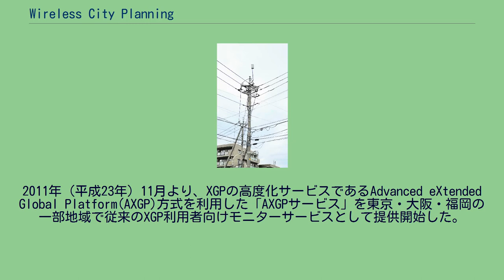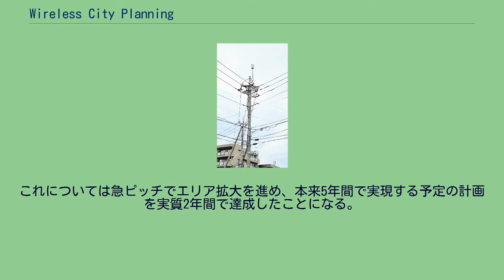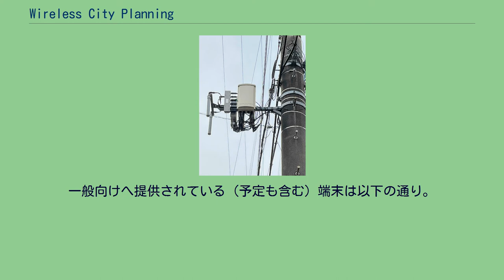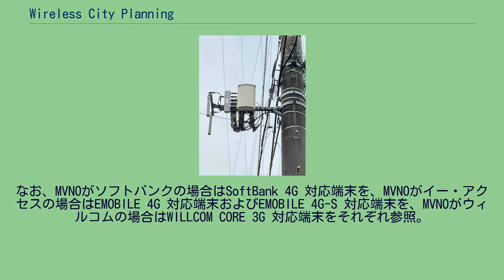Wireless City Planning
XGP_(Wireless_City_Planning)
ソフトバンクグループ 」 ソフトバンク 」 Wireless City Planning Wireless City Planning株式会社（ワイヤレスシティプランニング、Wireless City Planning Inc.）は、ソフトバンクグループ傘下の電気通信事業者。
ウィルコムの会社更生法申請に伴い、ソフトバンク（現在のソフトバンクグループ）の100%出資により、ウィルコムのXGP事業と同社の固定資産等を譲受する目的で設立された。
しかし、BWAの免許取得には、既存の3G事業者を抱えているソフトバンクグループでは、出資比率33%超にならないようにする必要があったことから、スポンサーファンドであるアドバンテッジ パートナーズらから資本を引き受ける形で、電気通信事業者として申請し、2010年（平成22年）12月21日付で、ウィルコムから前述の事業を譲受し、実態のある企業となった。
譲受時点で「XGPサービス」の新規加入は行わず、東京23区のウィルコムユーザ向けにのみ提供されていた旧・WILLCOM CORE XGPの限定サービスを継承。
2011年（平成23年）11月より、XGPの高度化サービスであるAdvanced eXtended Global Platform(AXGP)方式を利用した「AXGPサービス」を東京・大阪・福岡の一部地域で従来のXGP利用者向けモニターサービスとして提供開始した。
なお、これに伴い、従来のXGPサービスは、2012年（平成24年）1月31日を以って廃止されることになった。
2012年2月より、系列に当たるソフトバンクモバイル（現在のソフトバンク）がWCPのMVNOとして、下り最大76Mbpsに対応したSoftBank 101SI（SoftBank 4Gブランドで提供するAXGPと自社のDC-HSDPAサービス・ULTRA SPEEDのデュアルモードに対応したデータ専用Wi-Fiルータ端末）を提供する。
2013年3月21日時点で2012年度末の全国人口カバー率92%を達成し政令指定都市人口カバー率についても100%となったと発表した。
これについては急ピッチでエリア拡大を進め、本来5年間で実現する予定の計画を実質2年間で達成したことになる。
WCPのAXGP基地局を展開する際は既存のウィルコム基地局を利用し建物制限が無い限りは全てPHSとの併設のオムニアンテナ新型機に替えている。
2014年7月頃から、Yahoo! BBがMVNOとしてYahoo! BB Airを開始した。
2014年秋頃をめどに、キャリア・アグリゲーションのAXGP版を提供する予定。
ただし、実際にはソフトバンクモバイルの（SoftBankないしはY!mobileブランド）端末によるサービスとなる。
WCPのMVNOとして展開している事業者は、ソフトバンクとTOKAIコミュニケーションズの2社となっている。
電柱に取り付けられた小型基地局 電柱に取り付けられた小型基地局（右下）とアンテナ（最上部） XGPサービス向けについてはウィルコムの事業 （WILLCOM CORE XGP) だった時代に発表されたもののみとなっている。 2011年（平成23年）11月1日時点で、華為技術（ファーウェイ）製のUSBドングル端末が、モニターサービス用端末として提供。
一般向けへ提供されている（予定も含む）端末は以下の通り。
対応端末 自社の提供サービスが明らかにされていないため、便宜上、当社のMVNO事業者の一部端末について提示する。
なお、MVNOがソフトバンクの場合はSoftBank 4G 対応端末を、MVNOがイー・アクセスの場合はEMOBILE 4G 対応端末およびEMOBILE 4G-S 対応端末を、MVNOがウィルコムの場合はWILLCOM CORE 3G 対応端末をそれぞれ参照。
下り最大110Mbps、上り最大10Mbpsとなる機種 @TCOM向け データ端末